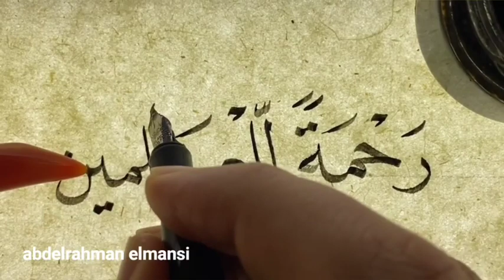كتابة فيها متعة للعيون 🌷 رحمةٌ_للعالمين 🌷 بخط النسخ .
من روائع الخطاط القدير / عبد_الرحمن_المنسى . . حفظه الله

مااجمل ان  💜💙 تصلوا على رسول الله صل الله عليه وسلم  💜💙